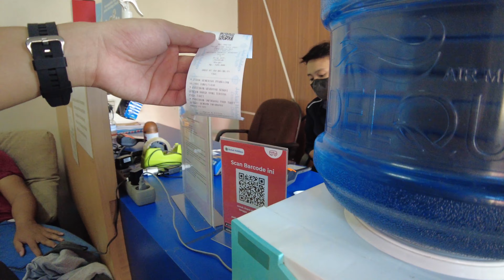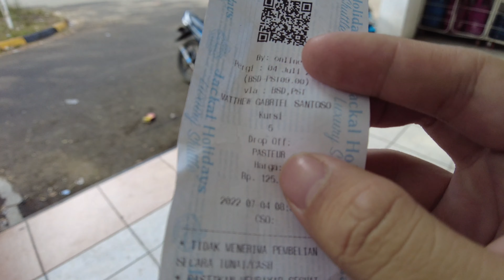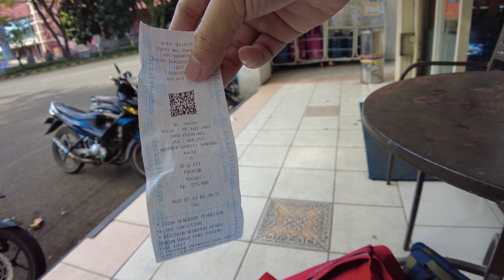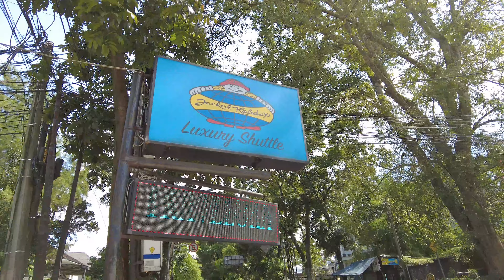Naik Bus Travel Premium BSD-Bandung Hanya Rp125.000